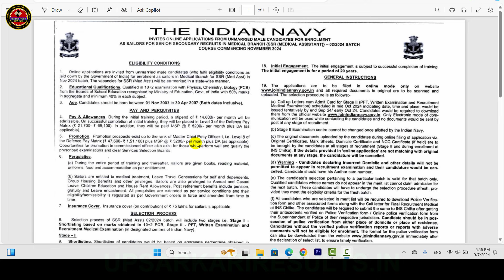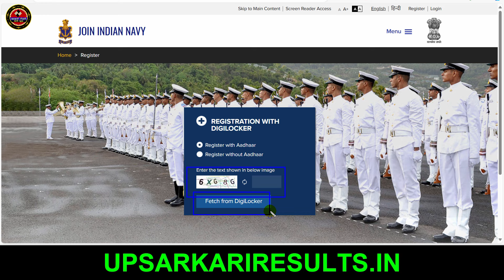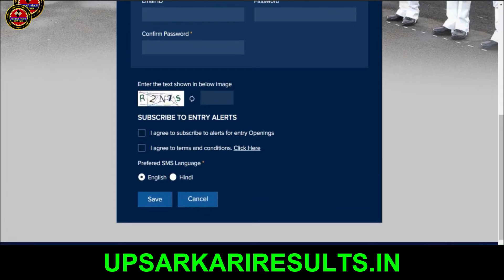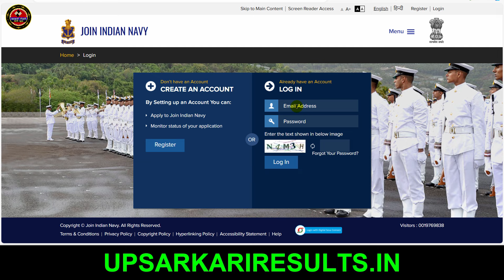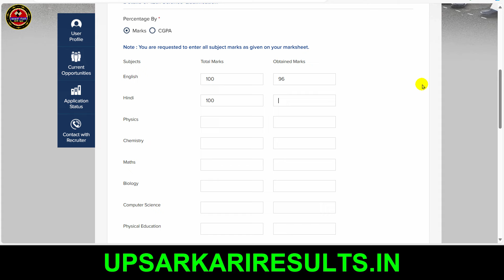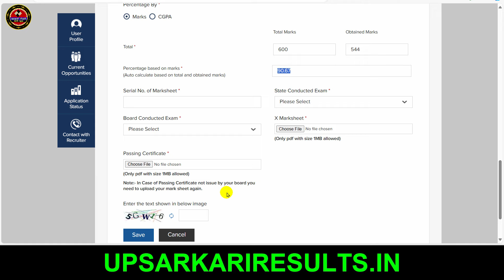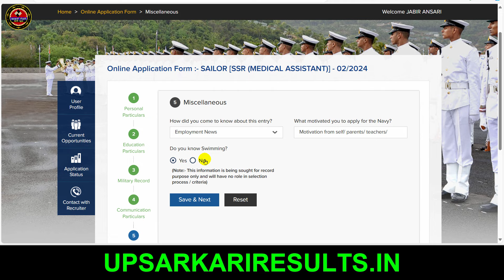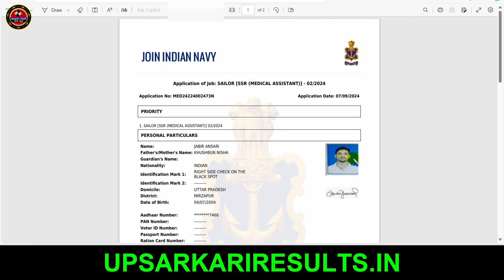Indian Navy SSR 10+2 Online Form 2024 kaise bhare | Indian Navy SSR Vacancy | How to Fill Navy Form